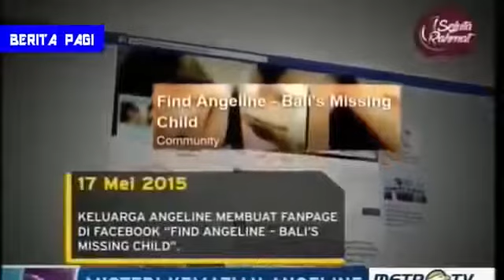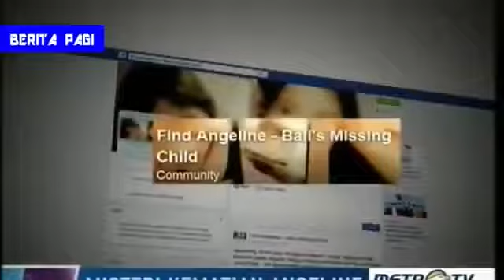Berita 6 Juli 2015 - VIDEO Ahok Ancam Hapus Jabatan Lurah-Camat, jika tak layani masyarakat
Berita 6 Juli 2015 - VIDEO Ahok Ancam Hapus Jabatan Lurah-Camat

Gubernur DKI Jakarta, Basuki Tjahaja Purnama atau Ahok sempat melontarkan ancaman untuk mencopot jabatan lurah dan camat jika tak mampu melayani masyarakat.

Menurut Ahok, pelayanan masyarakat sekarang ini dilakukan oleh staf dari Pelayanan Terpadu Satu Pintu (PTSP) yang ada dari jenjang kelurahan sampai wali kota, bukan oleh kelurahan atau kecamatan.

Meluruskan pernyataan Ahok itu, Sekertaris DKI Jakarta, Saefullah berujar pemerintah sedang mengevaluasi kinerja lurah dan camat di semua wilayah DKI. Alasannya, ada dugaan lurah dan camat tak bekerja secara efektif dalam melayani masyarakat.

"Jika ketahuan lurah dan camat tak kerja efektif, mereka akan digantikan," kata Saefullah kepada Tempo di kawasan Kota Tua, Jakarta Pusat, Minggu 31 Mei 2015.

Menurut Saefullah, bisa saja kepala PTSP wilayah yang akan menggantikan posisi lurah dan camat. Hal ini dikarenakan pemerintah provinsi akan lebih menghargai bagian yang lebih banyak melayani masyarakat. "Kami masih menimbang baik-buruknya PTSP dan posisi lurah-camat," kata dia.